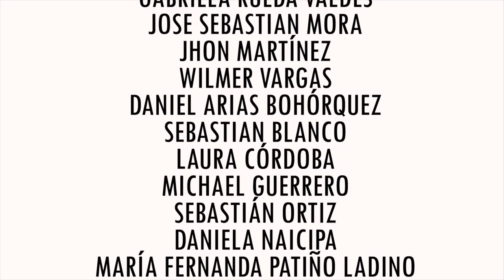Encuentro con: Dago Garcia